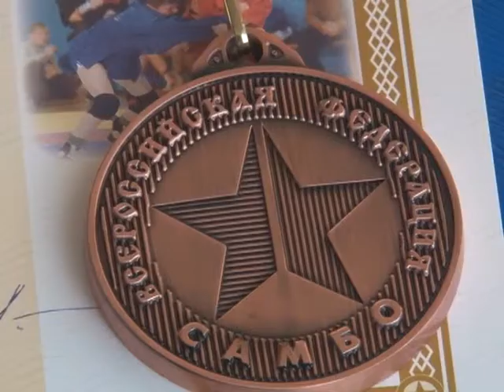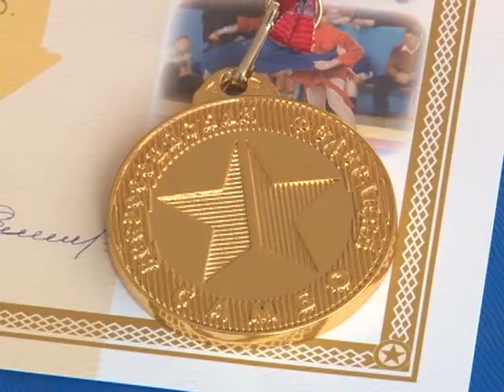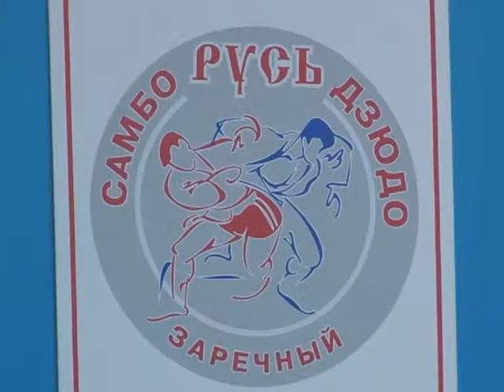Трое юных самбистов представят Заречный на первенстве России